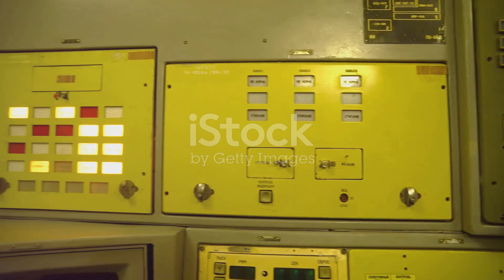What did the Soviets discover in the Kola Superdeep well at a depth of 12,262 meters?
Dive into the depths of the Earth with us as we explore the Kola Superdeep Borehole, one of humanity's most ambitious scientific endeavors. Uncover the astonishing discoveries made by the Soviets at a record-breaking depth of 12,262 meters, and unravel the mysteries that lie beneath our planet's surface. From unexpected geological formations to whispers of strange sounds, this video will take you on a journey to the very limits of human exploration.
See Less

OUTLINE:
00:00:00
The Deepest Mystery on Earth

00:01:39
The Beginning of an Ambitious Journey

00:03:28
Unearthed Mysteries

00:05:27
The Sound of Hell

00:07:21
The Legacy of the Kola Superdeep Borehole